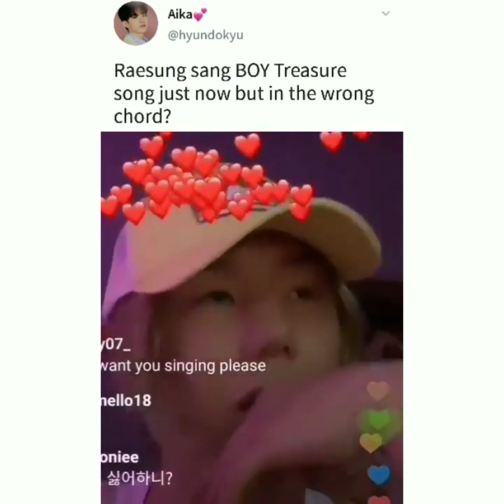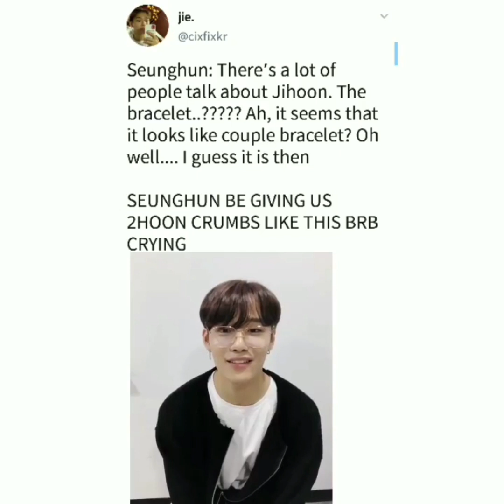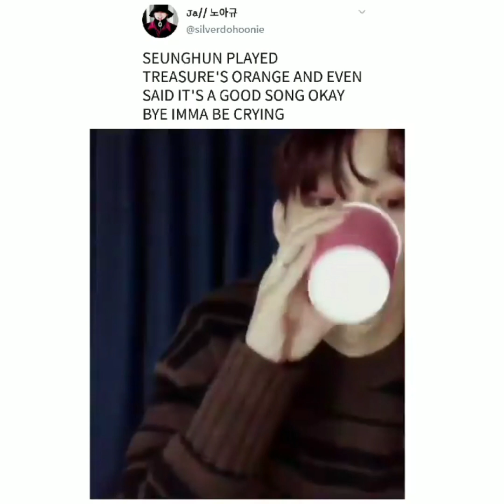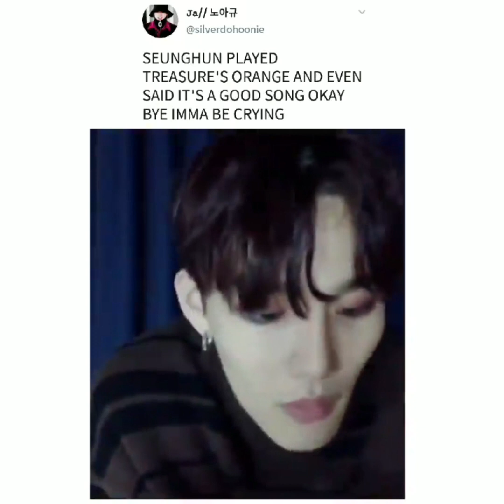KPOP IDOL MENTION/REACTION TO TREASURE [PART 9] || A.C.E || RAESUNG || CIX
treasure
treasure reaction
idol reaction
idol reaction to treasure